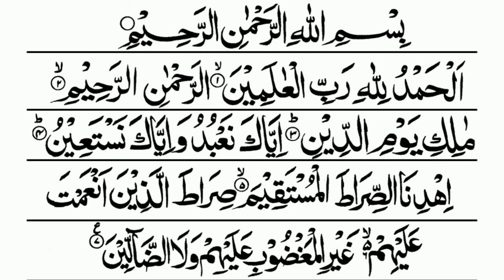Surah Fatiha 7x beautiful heart touching Quran recitation for peace of mind&heart with Arabic text